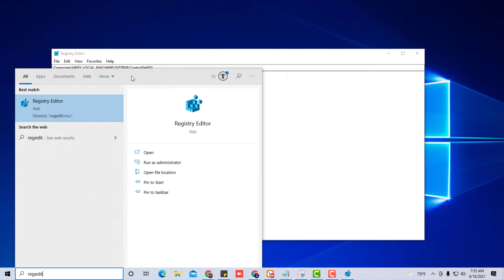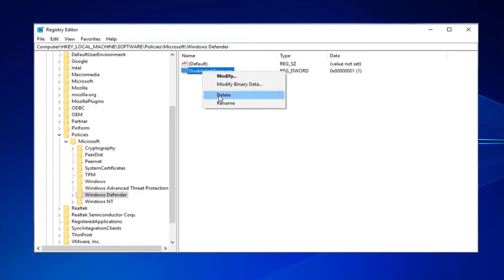virus and threat protection windows 10 not showing (Windows 10)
Try to stop all Windows Defender related services before changing the registry. Also try to take Ownership of a registry key HKLM\Software\Policies\Microsoft\Windows Defender and grant yourself Full Control permissions. After that, try restarting the Virus and Threat Protection using the “Restart now” button

This tutorial will work for laptops, computers, tablets and desktops running the Windows 10, Windows 8/8.1, Windows 7 operating systems. Works for most major computer manufactures(Toshiba, HP, Dell, Acer, Asus, Samsung, Lenovo).

virus and threat protection your it administrator has limited access
virus and threat protection page not available
virus and threat protection windows 10
virus and threat protection windows 10 missing
virus and threat protection is managed by your organization
virus and threat protection is managed by your organization fix
virus and threat protection threat service has stopped restart it now